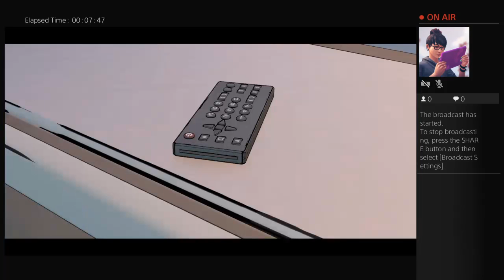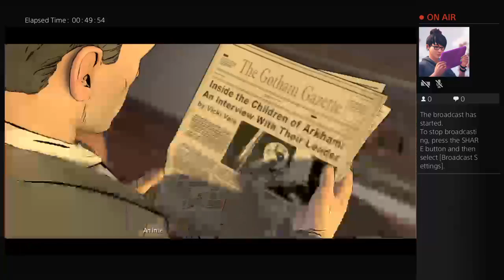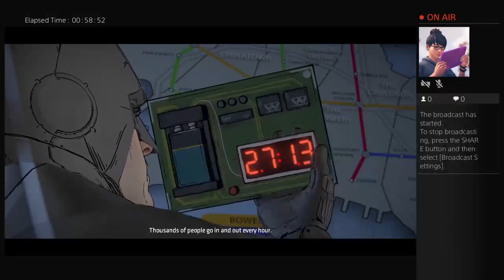Batman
very  cool guy